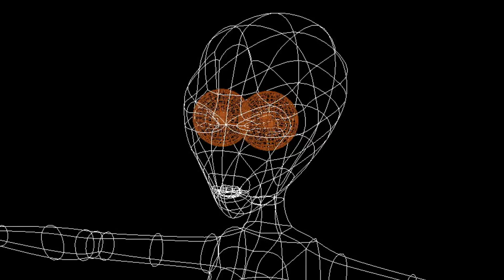3Dmodel texture breakdown